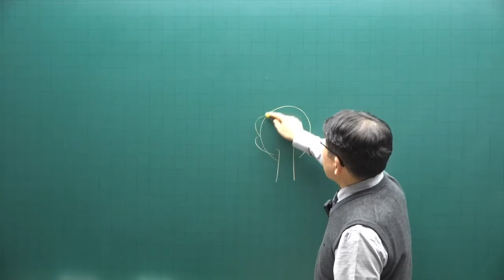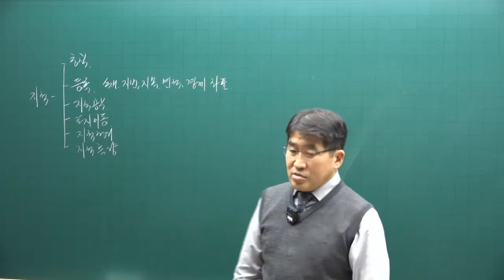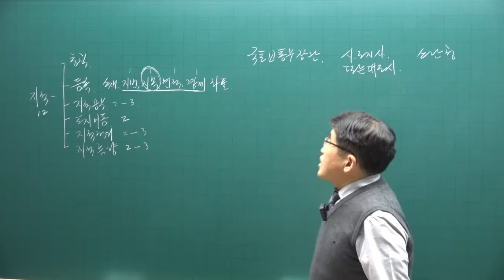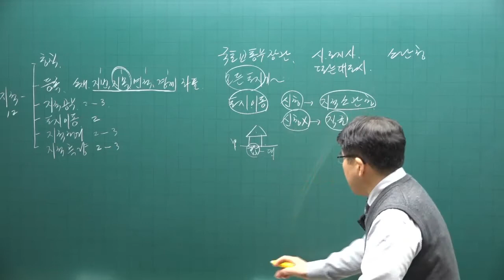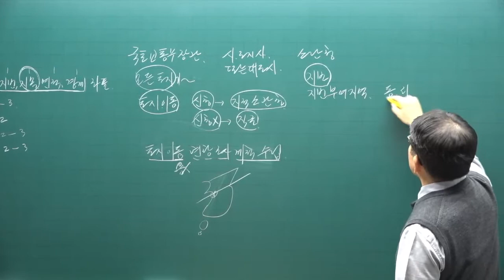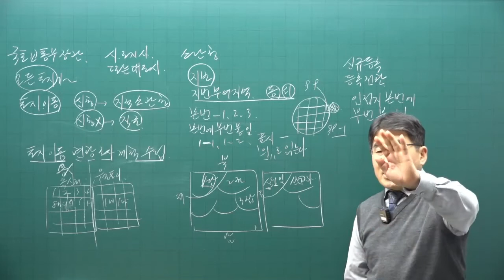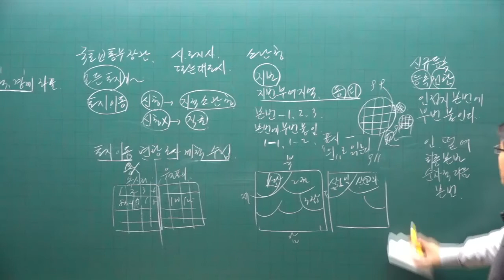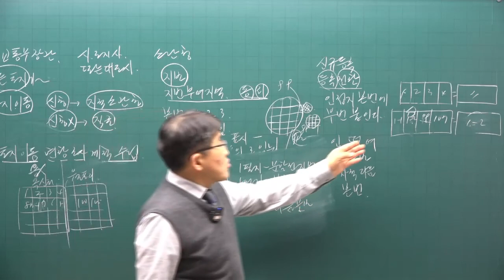[공전무 - 공인중개사 무료인강] 2023년 34회 공인중개사시험 공시법 기초이론 제2강 - 기초가 튼튼하면 공인중개사 합격해요.